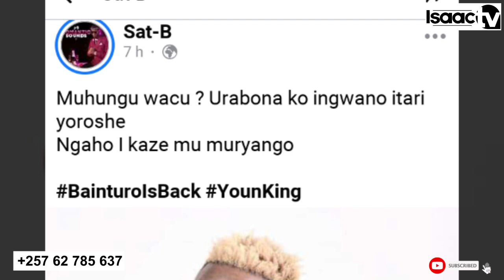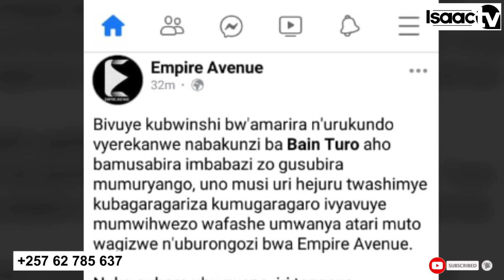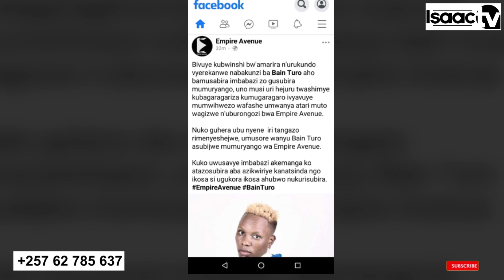Bain TURO asubiye muri EMPIRE..|| Guhebana na Nice SKY..|| Umnezero kuba Fans...